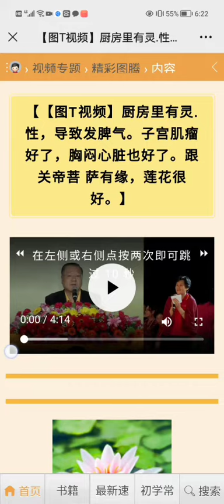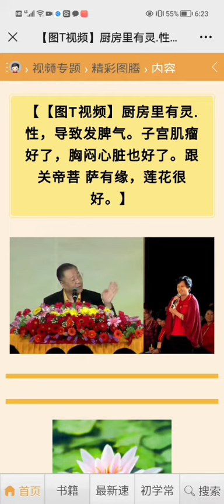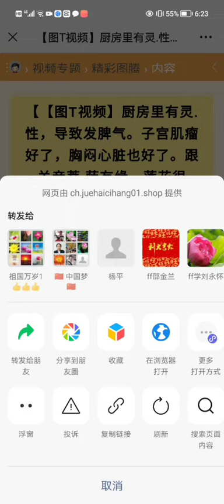看图腾：厨房有灵性易发脾气